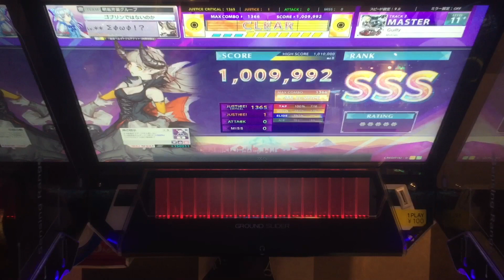【CHUNITHM】CJ杯予選(Guilty Teriqma) 手元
【CHUNITHM】
CJ杯予選 手元
(予選課題曲はこれ2つとBlack Swan Lake)

7月中のリザルトを受け付けるとの事で、既理論値だった2曲の再りが面倒で妥協しつつ出したのがこれです。黒鳥は未理論値だったので折角の機会という事で出しました